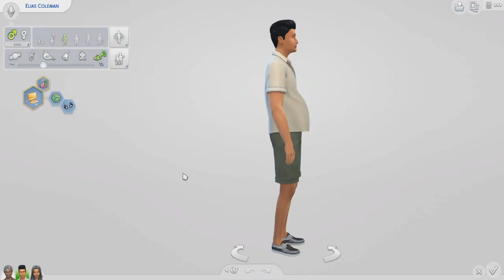Sims 4 Not So Berry #7 [Prywatny Save] | Pokolenie 8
No to lecimy z kolejnym odcinek z Not So Berry!